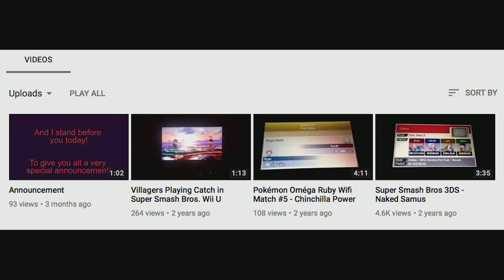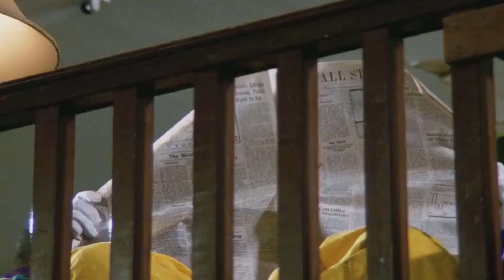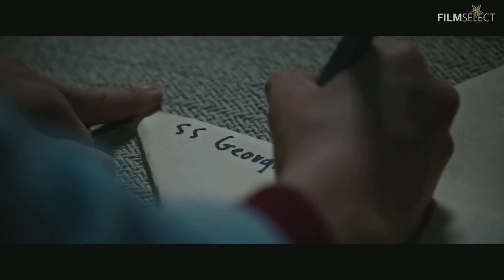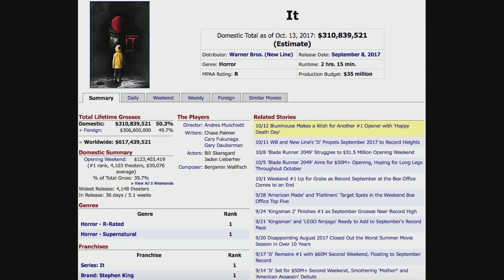It (2017) - Movie Review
In case you were wondering why my Spider-Man movie countdown hasn’t been uploaded yet, it’s far from finished and I plan to make a video towards the end of the year to keep you updated on how my countdown is going. Instead though, let’s review the new “It” movie first. Hope you enjoy!